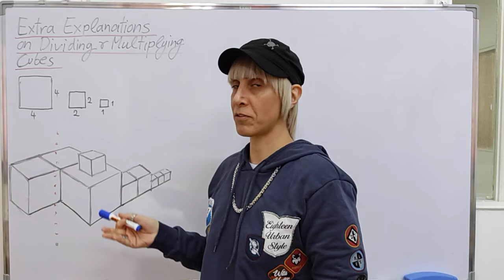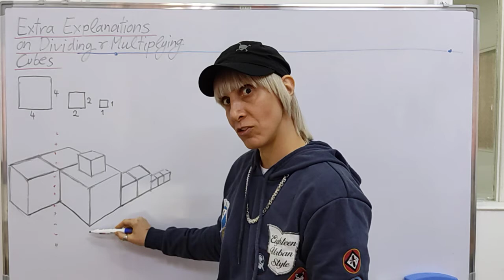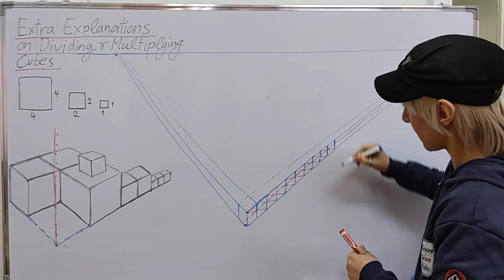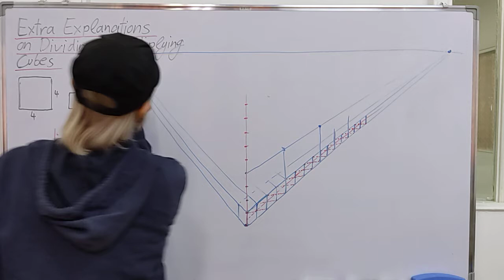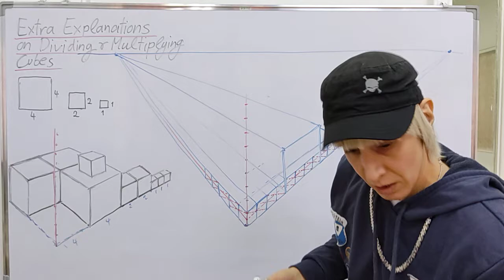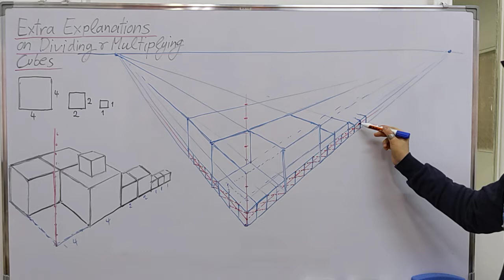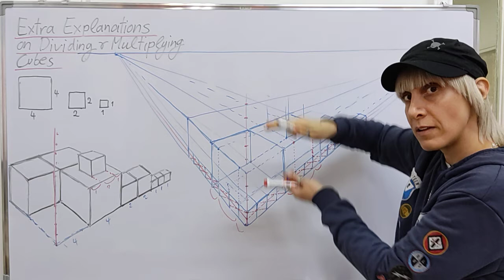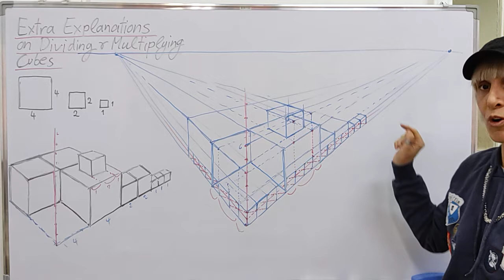Introduction to Dividing, Adding, and multiplying a Unit to draw simple cube compositions